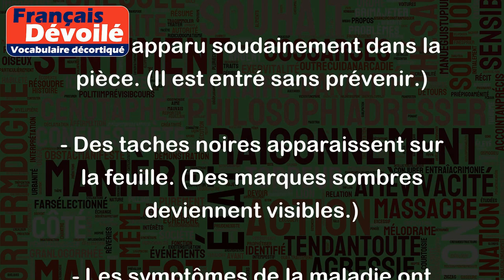Apparaître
Le verbe "apparaître" signifie normalement "se montrer", "se manifester" ou "se présenter". Voici quelques exemples pour mieux comprendre :
- Il est apparu soudainement dans la pièce. (Il est entré sans prévenir.)
- Des taches noires apparaissent sur la feuille. (Des marques sombres deviennent visibles.)
- Les symptômes de la maladie ont commencé à apparaître. (Les signes de la maladie sont devenus apparents.)
- Les étoiles apparaissent dans le ciel quand le soleil se couche. (Les étoiles deviennent visibles lors du coucher du soleil.)
- Cette idée a fini par apparaître après des mois de réflexion. (Après une longue période de réflexion, cette idée est apparue.)